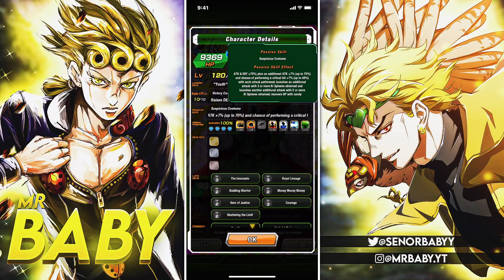HUGE W FOR GLOBAL DOKKAN! NEW EZA'S OFFICIALLY ANNOUNCED! | DBZ Dokkan Battle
Video Title: HUGE W FOR GLOBAL DOKKAN! NEW EZA'S OFFICIALLY ANNOUNCED!

- Watch The *COLLABMAS 2020* Series Where I Uploaded A Collab EVERY DAY For 25 Days Here!